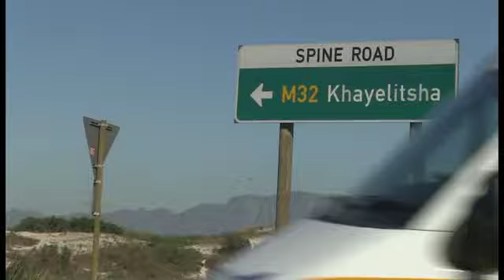I Am Woman Season 1 - Episode 2, Act 1 - Funeka Soldaat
Funeka Soldaat is a South African gender activist who survived a brutal, targeted gang rape as a result of her lifestyle and activism. This programme confronts head on the notion that homeosexuality is 'un-African' and is a tribute to a mightily courageous woman.

'I Am Woman Leap of Faith' is a South African Television Series produced by Lauren Groenewald and Miki Redelinghuys of Plexus films and former radio talk show host Lisa Chait It offers a fresh take on the defining moments in women's lives and explores the inner spaces they turn to for sustenance when the chips are down.